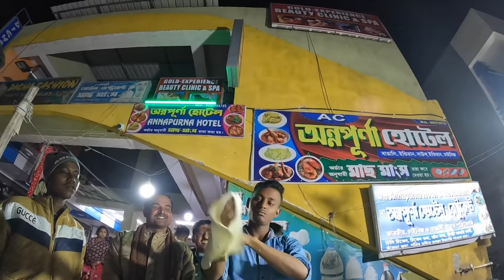Digha Vlog Part-4 (Digha tour with our total team) Village Cooking Vlog in Digha